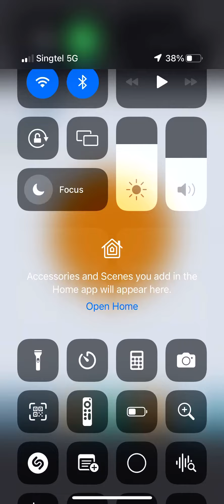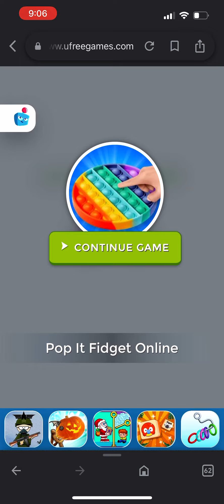Pop it ASMR online